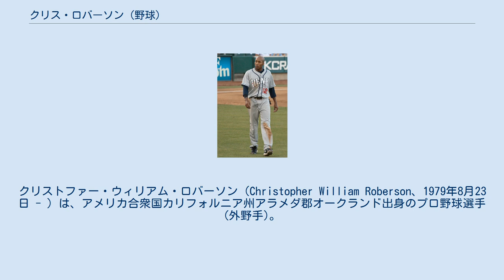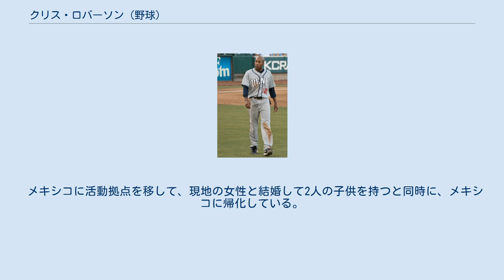クリス・ロバーソン (野球)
クリストファー・ウィリアム・ロバーソン（Christopher William Roberson、1979年8月23日 - ）は、アメリカ合衆国カリフォルニア州アラメダ郡オークランド出身のプロ野球選手(外野手)。
現在は、メキシカンリーグのモンテレイ・サルタンズに所属している。
 2001年のMLBドラフトでフィラデルフィア・フィリーズにドラフト9巡目で指名され、契約を結びプロ入りを果たした。
 同年は傘下ルーキー級のガルフ・コーストリーグ・フィリーズでプレーし、38試合に出場し、打率.248、13打点、33安打、6盗塁を記録した。
 2002年は傘下A-級のバタビア・トロハンズでプレーし、62試合に出場し、打率.276、2本塁打、24打点、59安打、17盗塁を記録した。
 2003年は傘下A級のレイクウッド・ブルークロウズでプレーし、132試合に出場し、打率.234、2本塁打、32打点、110安打、59盗塁を記録した。
 2004年は傘下A+級のクリアウォーター・スレッシャーズでプレーし、83試合に出場し、打率.307、9本塁打、38打点、96安打、16盗塁を記録した。
オフにはアリゾナ・フォールリーグのフェニックス・デザート・ドッグスに派遣された。
 2005年は傘下AA級のレディング・ファイティン・フィルズでプレーし、139試合に出場し、打率.311、15本塁打、70打点、172安打、34盗塁を記録した。
同年のイースタンリーグ・オールスターゲームにも選出され、イースタンリーグ新人賞を受賞した。
オフにはウィンターリーグであるリーガ・メヒカーナ・デル・パシフィコのナランヘロス・デ・エルモシージョに所属した。
 2006年は開幕を傘下AAA級のスクラントン・ウィルクスバリ・レッドバロンズでプレーし、74試合に出場し、打率.292、1本塁打、17打点、83安打、25盗塁を記録した。
5月12日にメジャーデビューを果たした。
これにより選出されていたオリンピック予選野球アメリカ合衆国代表は辞退している。
メジャーでは57試合に出場し、打率.195、1打点、8安打、3盗塁を記録した。
 オフには前年同様にエルモシージョに所属し、58試合に出場し、打率.277、5本塁打、22打点、64安打、10盗塁を記録した。
 2007年は傘下AAA級のオタワ・リンクスでは113試合に出場し、打率.266、4本塁打、48打点、123安打、19盗塁を記録した。
メジャーでは28試合に出場し、打率.286、1打点、8安打、2盗塁を記録した。
 オフには前年同様にエルモシージョに所属し、18試合に出場して、打率.286、2本塁打、11打点、20安打、7盗塁を記録した。
 2008年1月に金銭トレードでボルチモア・オリオールズへ移籍した。
 移籍後は傘下AAA級のノーフォーク・タイズへ配属された。
123試合に出場し、打率.279、6本塁打、57打点、122安打、20盗塁を記録した。
また、前年同様にエルモシージョに所属し、59試合に出場し、打率.323、2本塁打、25打点、84安打、16盗塁を記録した。
 2009年1月にアリゾナ・ダイヤモンドバックスとマイナー契約を結んだ。
 傘下AAA級のリノ・エーシズで開幕を迎えた。
127試合に出場し、打率.267、7本塁打、59打点、111安打、30盗塁を記録した。
また、前年同様にエルモシージョに所属し、41試合に出場し、打率.232、3本塁打、11打点、39安打、6盗塁を記録した。
 2010年3月16日にメキシカンリーグのモンテレイ・サルタンズと契約を結んだ。
 オフには前年同様にエルモシージョに所属し、57試合に出場し、打率.243、4本塁打、33打点、58安打、11盗塁を記録した。
 同年は103試合に出場し、打率.306、12本塁打、46打点、128安打、21盗塁を記録した。
同年のメキシカンリーグ・オールスターゲームにも選出されている。
 2011年は100試合に出場し、打率.337、13本塁打、66打点、142安打、22盗塁を記...